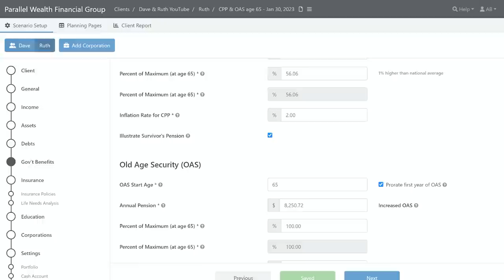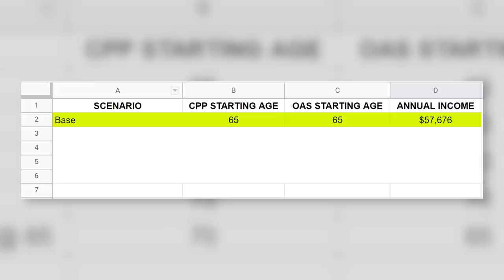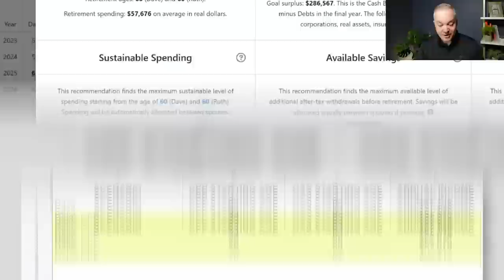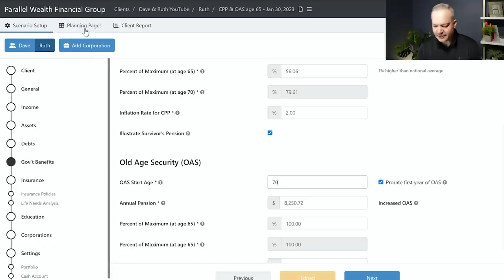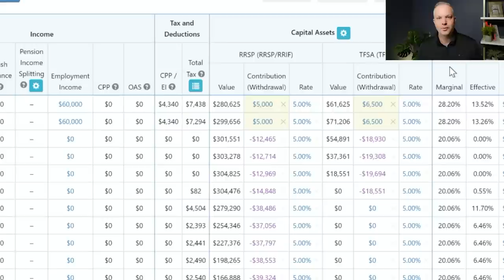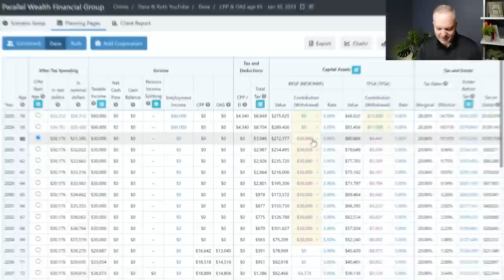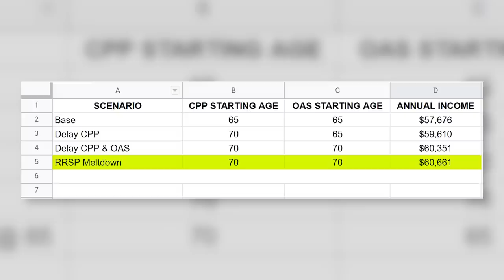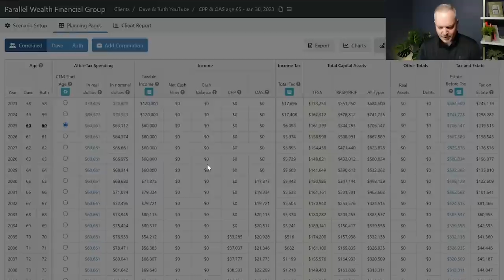CPP & OAS Timing Is More Complex Than You Think...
If you know anything about OAS & CPP, you'll know that if you decide to delay payments, you will receive a larger amount. However, there is much more that goes into the decision. It's important to see how OAS & CPP fits into your overall retirement plan to make sure you can meet your ongoing cashflow needs. We discuss this further in this video.

If you click on a link and end up purchasing a product or service, this channel may receive compensation for the referral.  We have personal vetted each product and service we provide links to.

OUTLINE
0:00 - Intro
0:22 - Scenario One
2:18 - Scenario Two
4:04 - Scenario Three
7:24 - Scenario Four
8:32 - Scenario Five